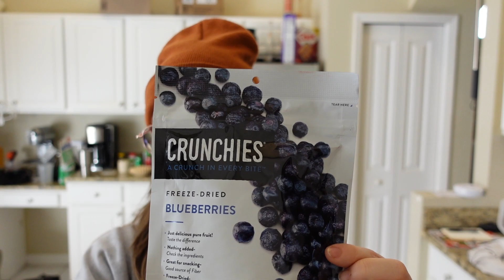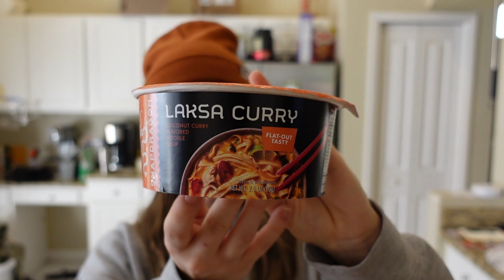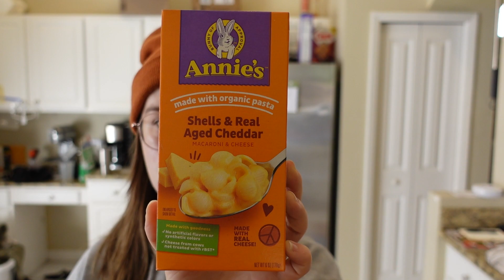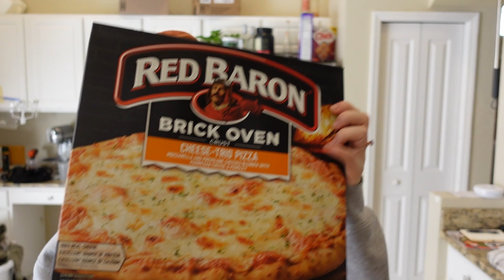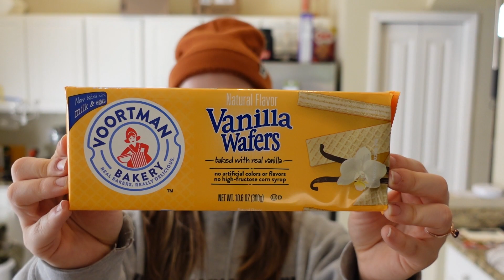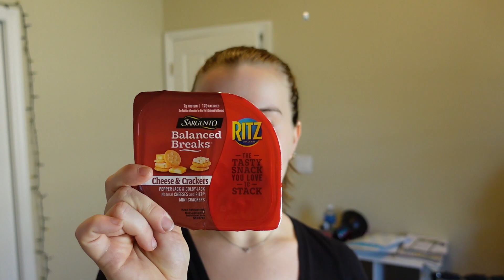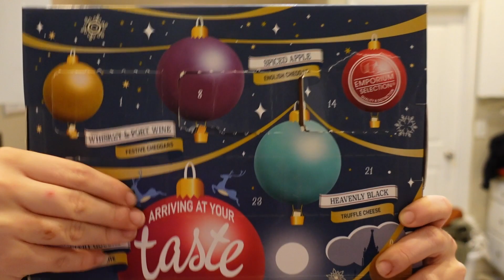VLOGMAS | making christmas cookies FINALLY + cheddar cheese biscuits + another publix grocery haul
📩 inbox (1)

hello! welcome to days 18 + 19 of vlogmas :) okay everybody we finally did it. after talking it up all month i finally made my christmas cookies and decorated them. i love how they turned out and I can't wait to give them away to my neighbors. i also baked off the cheese biscuits that i made in the most recent vlogmas video. plus of course how can i go more than 4 days without a trip to the grocery store and give you guys a haul?

HAPPIELS nontoxic non stick premium bakeware that I use in all my vlogs